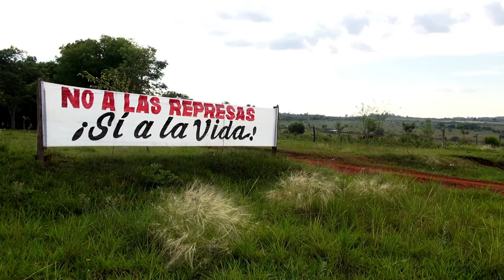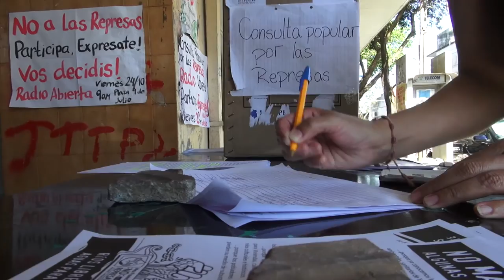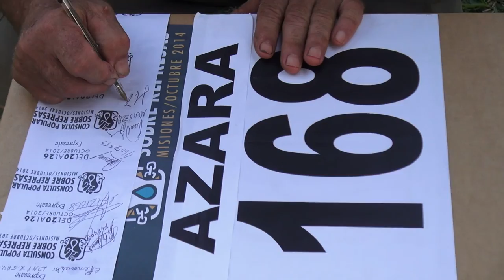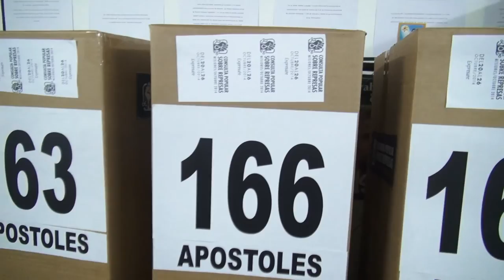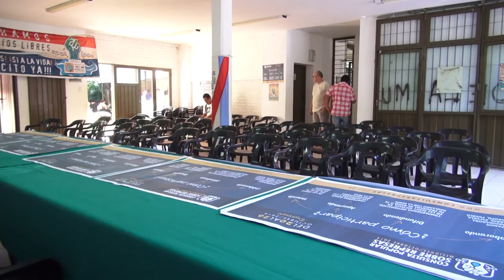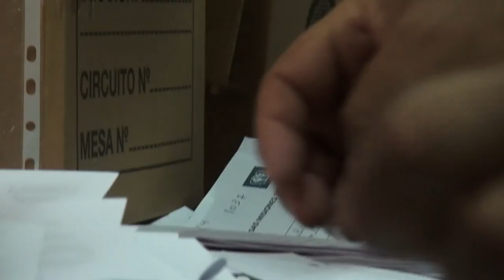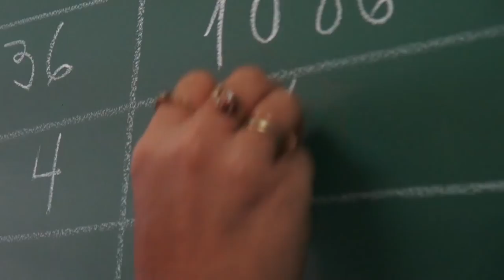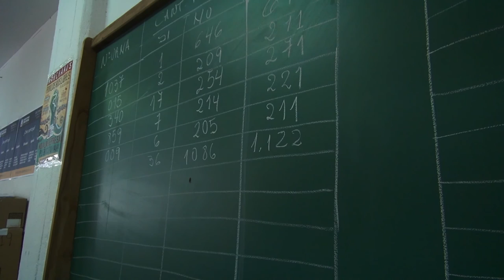No a las Represas - La Consulta Popular 2014 - Misiones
En Misiones el Pueblo decidió